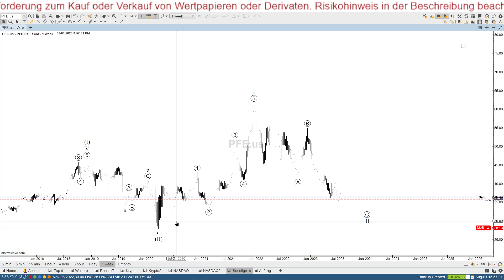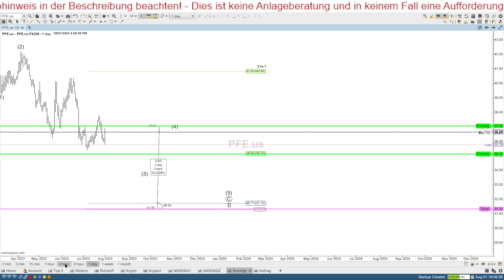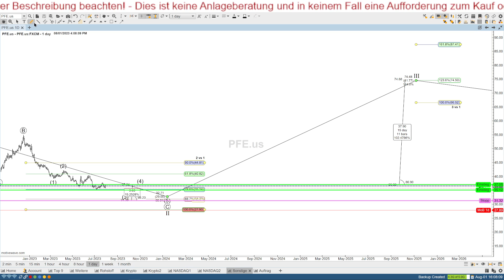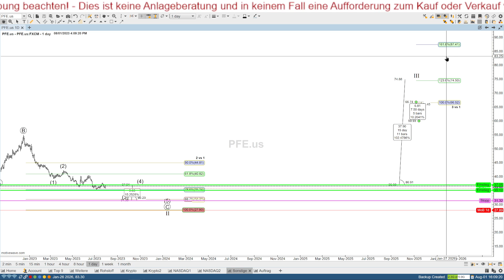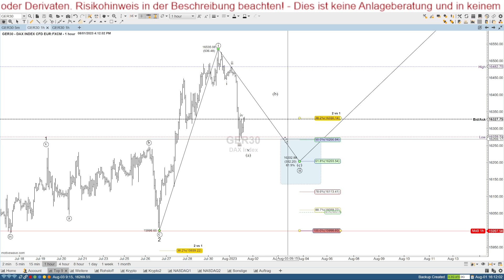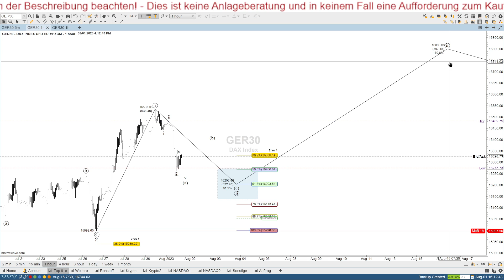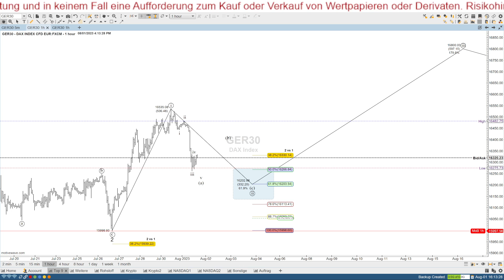Pfizer-Aktie: 67% Gewinneinbruch - Das passiert JETZT!